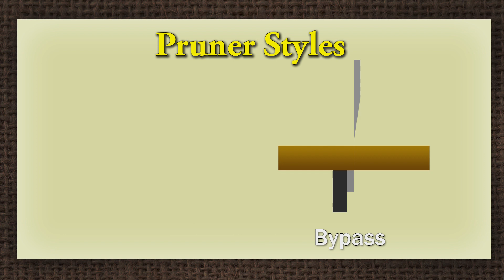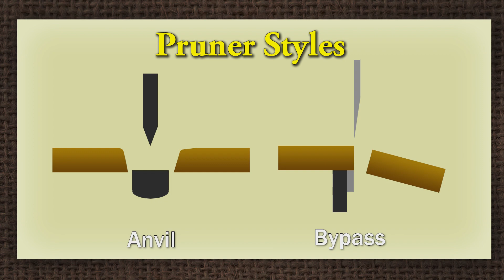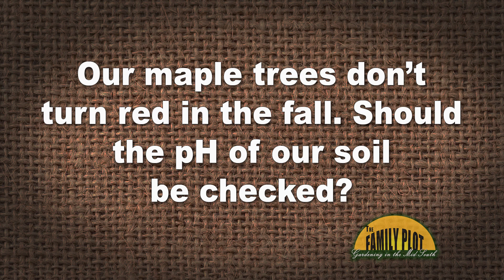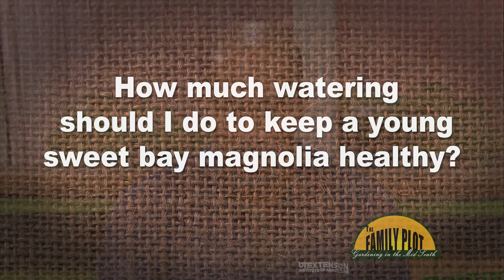The Family Plot - February 11, 2023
This week on The Family Plot: Gardening in the Mid-South, retired UT Extension Agent Booker T. Leigh discusses how take care of your lawn during the winter months. Also, retired UT Extension Agent Mike Dennison demonstrates how to prune peach, plum and nectarine trees.